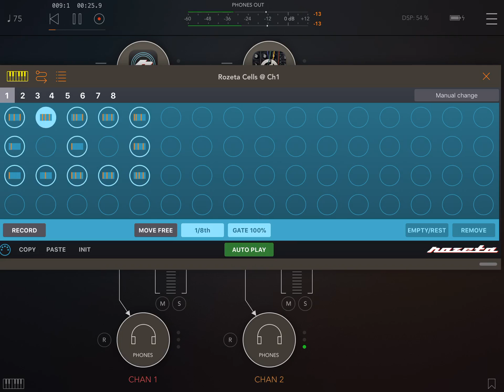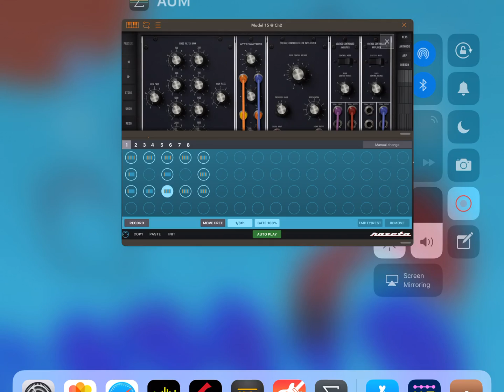Testing "Rozeta Cells" - driving a Moog Model 15 arp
Rozeta Cells - Polyphonic Step Recorder, sending some random chords into Moog Model 15's arpeggiator.

The sequencer is in 'free move' mode. Coming soon to your Rozeta Sequencer Suite on iOS!